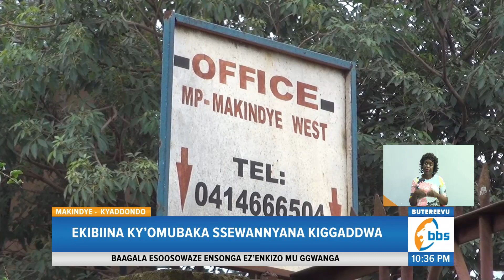Embeera E Makindye Eyongedde Okukaluba, Ekibiina Ky’omubaka Ssewannyana Kiggaddwa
Ekitongole eky'omubaka wa Makindye West ekya Allan Sewanyana Foundation ekibadde kiyamba abantu be Makindye Kiggadwa olwaleero oluvanyuma lwokubulwa ensimbi eziwerera abaana n’okuddukanya enteekateeka endala ezatandikibwaawo omubaka Sewanyana kati ali mu komera.

Entekateeka zonna ezaali zatandikibwawo ssewanyana ezisinga zigaddwa omuli teemu y’omupiira,ebibiina by’ebwegassi n'ebirala lwa bbula lya nsimbi